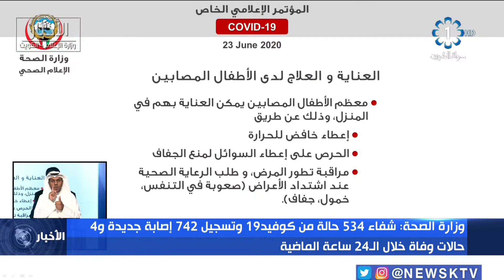الصحة: شفاء 534 حالة من كوفيد 19 وتسجيل 742 إصابة جديدة و 4 حالات وفاة خلال الـ 24 ساعة الماضية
وزارة الصحة: شفاء 534 حالة من كوفيد 19 وتسجيل 742 إصابة جديدة و 4 حالات وفاة خلال الـ 24 ساعة الماضية